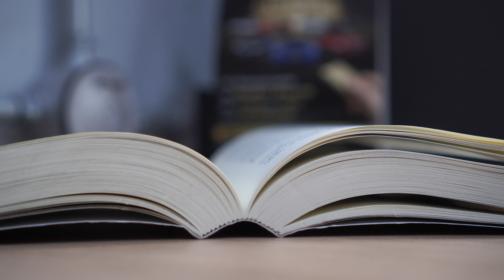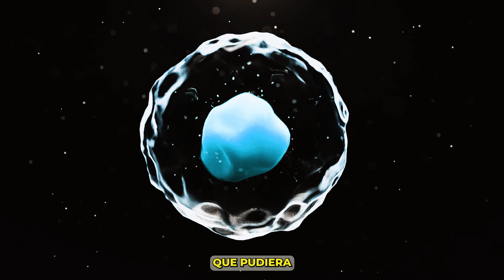¡El Huevo EXISTIÓ antes que la Gallina! 🥚🤯 (Científicos lo CONFIRMAN)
En este video exploramos un descubrimiento sorprendente que podría responder a una de las preguntas más antiguas y fascinantes: ¿qué fue primero, el huevo o la gallina? Los científicos han encontrado a Chromosphaera perkinsii , un organismo unicelular que muestra similitudes con el desarrollo embrionario de los animales. Este hallazgo abre la puerta a una posible respuesta: el desarrollo multicelular podría haber existido mucho antes que los animales en la Tierra. Descubre los detalles de este increíble hallazgo y cómo afecta nuestra comprensión de la evolución y el origen de la vida.

Capítulos:
00:00 La eterna pregunta: ¿Huevo o gallina?
00:30 El huevo: Un protagonista ancestral
01:30 La evolución del huevo amniótico
02:35 El origen de las gallinas
03:10 La mutación clave: El primer huevo de gallina
03:50 Conclusión: ¡El huevo fue primero!